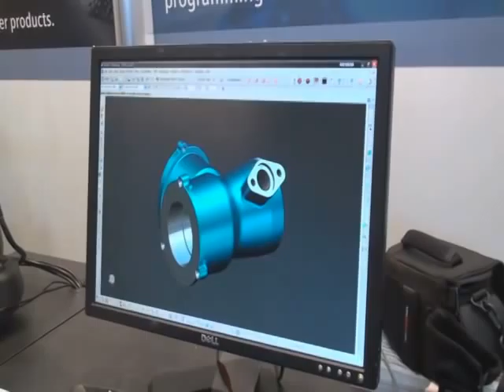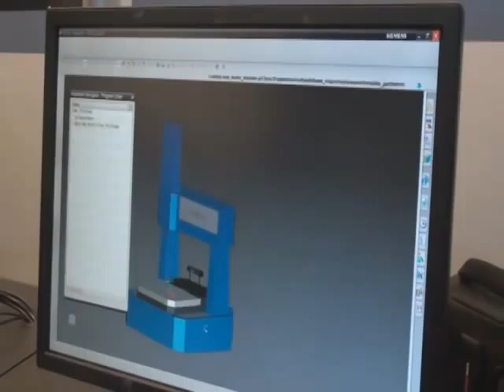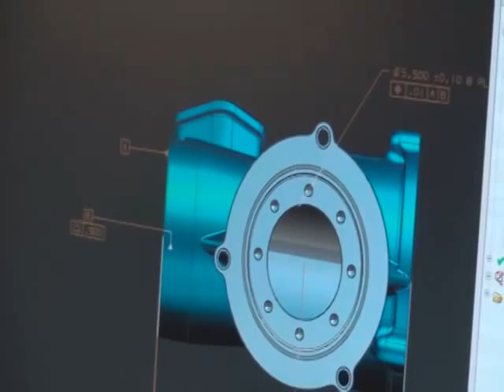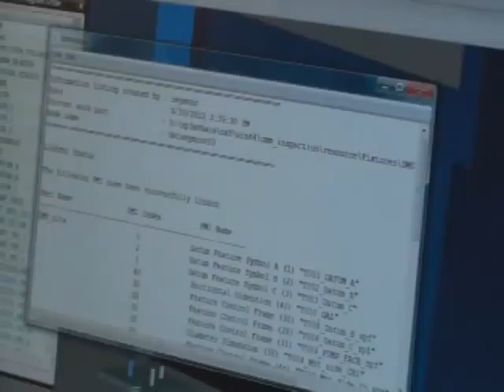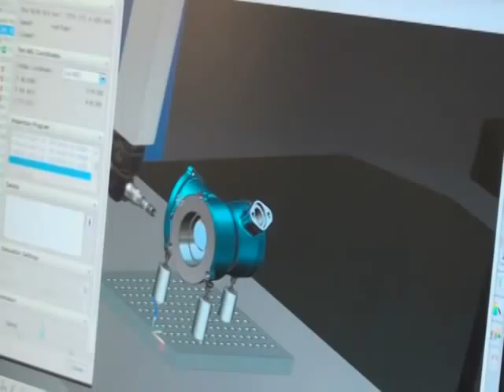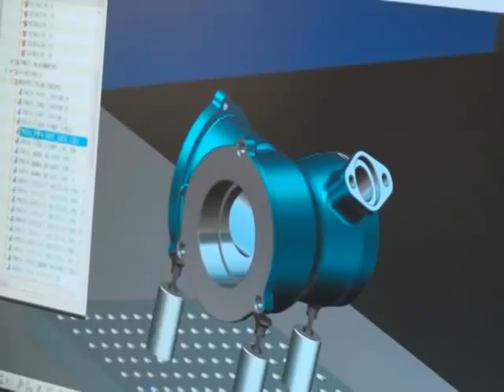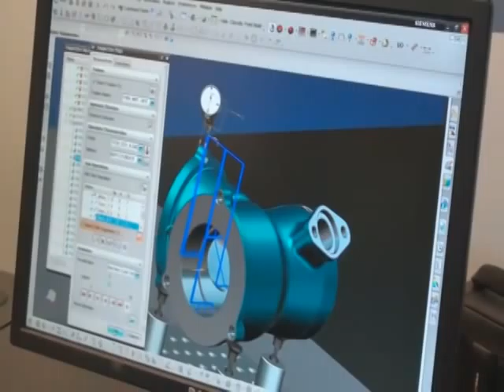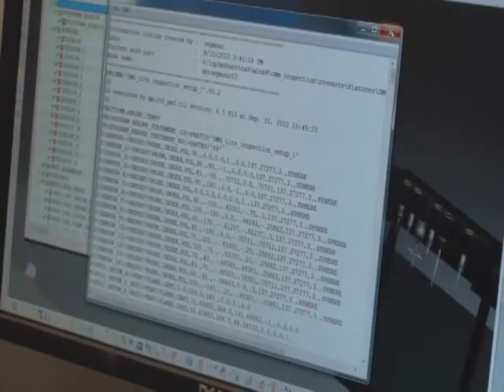NX CMM Demonstration at IMTS 2012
Watch Rick Seymour demonstrating NX CMM programming at IMTS 2012